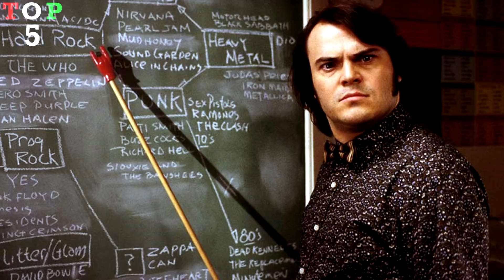Mi történne veled, ha többé NEM FÜRÖDNÉL ❓ [ TOP 5 ] MAGYAR